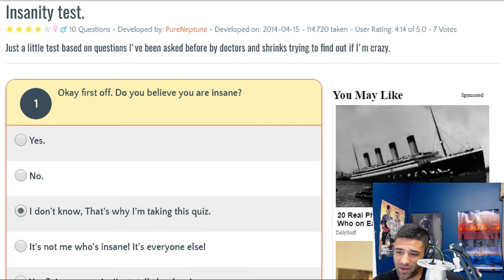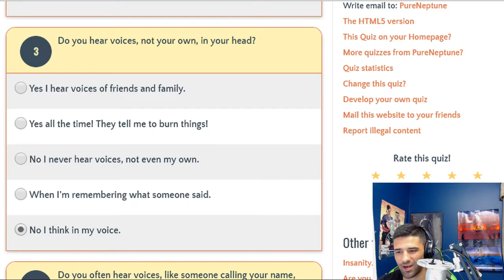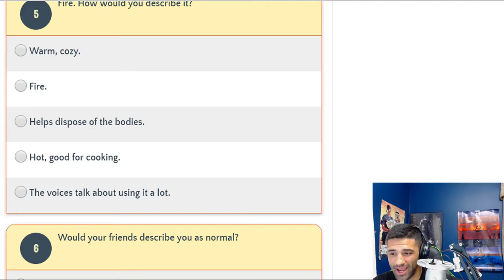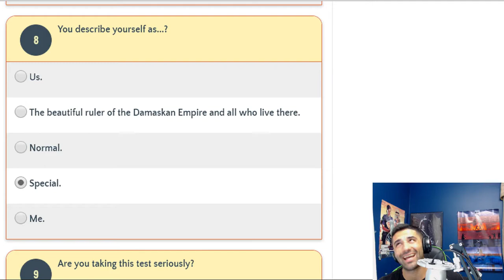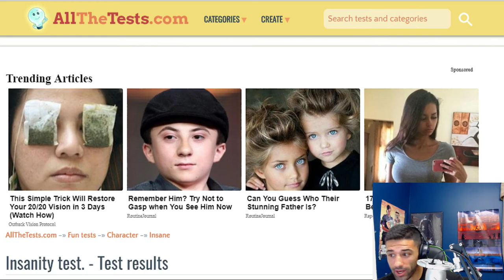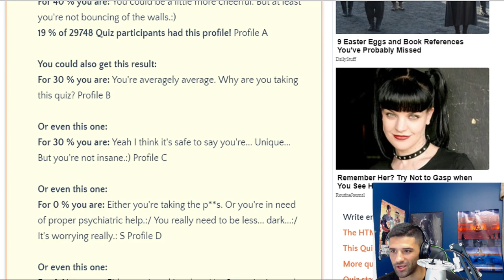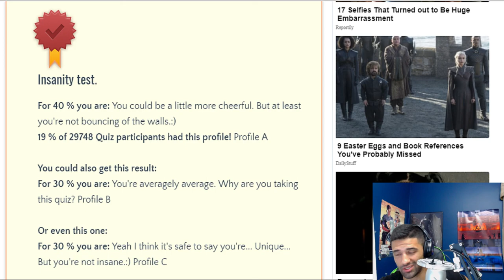How To Tell if You're Insane